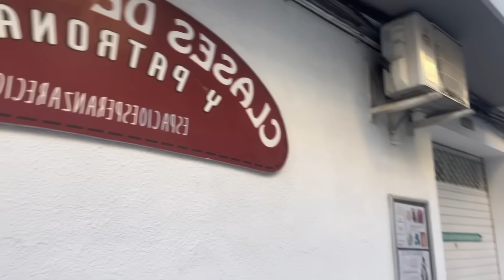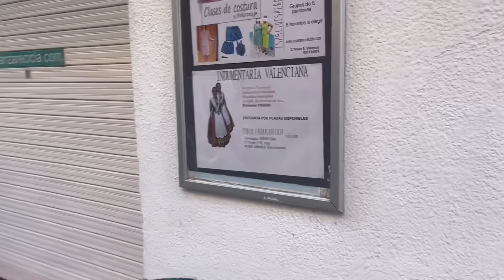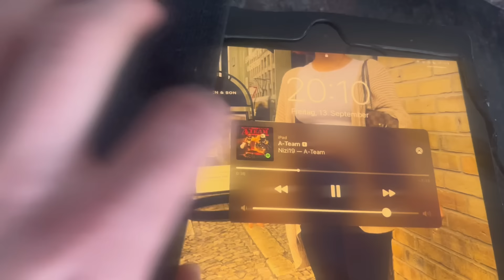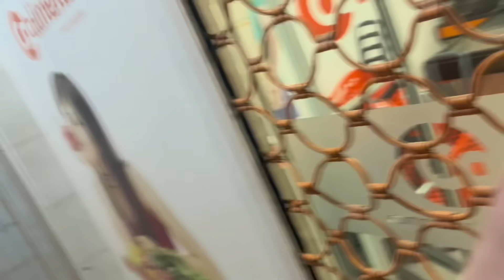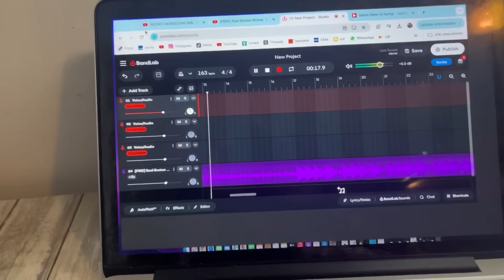DAS MUSS CRAZY SEIN!😱|MOTION IN VALENCIA #12